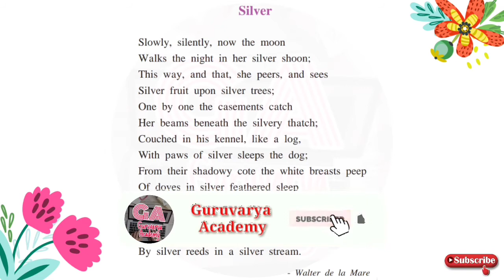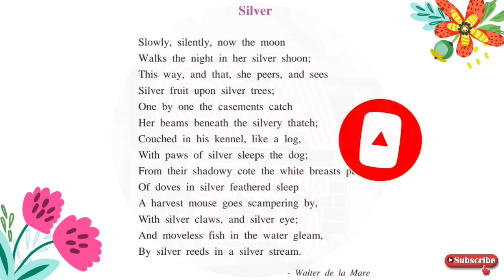9th English 4.3 silver|9th class english chapter 4.3 silver|silver poem 9th class explana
In this video we learn class  9th English,    Chapter - 4.3 silver In simply way.